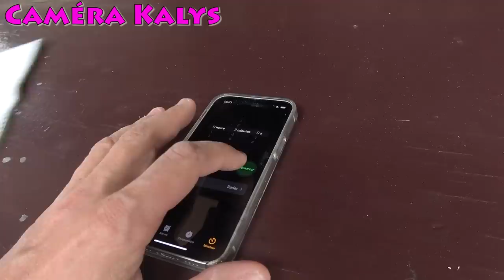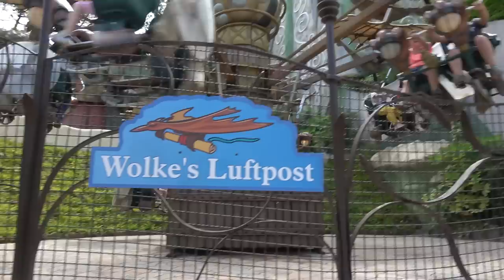CACHE CACHE COULEUR XXL À PHANTASIALAND ! Challenge au parc d'attractions et manèges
Kalys et Athéna font un cache cache couleur au parc d'attractions Phantasialand en Allemagne. Un challenge haut en couleurs !
Merci à Phantasialand pour leur accueil chaleureux